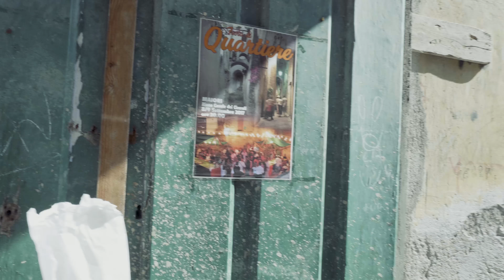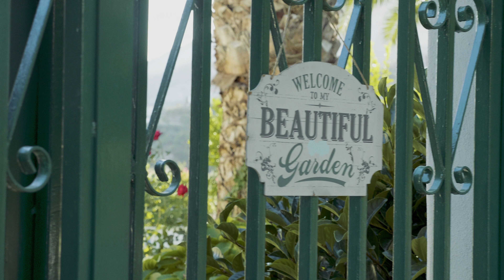Amalfi Coast Tour of Italy Daily VLOG 9 | Delicious Vegan Food | 4K GH5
Welcome to Day 9 of our Tour of Italy Daily VLOG. We ate some delicious vegan food and soaked in the beautiful views of the Amalfi Coast including Ravello.

I need your support to grow :)

●Zeper - Come Alive (feat. Nathan Brumley)